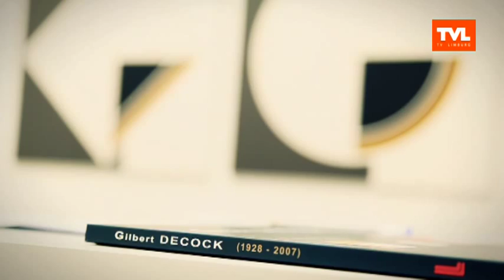Tjing Tjing Kunst: Gilbert Decock, geometrisch-abstract schilder en beeldhouwer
TJING TJING LIFESTYLE - Gilbert Decock, is een geometrisch-abstract schilder en beeldhouwer. Hij stierf in 2007 maar zijn werken leven verder over de hele wereld.  Het sobrere tot wit-zwart herleide kleurgebruik is kenmerkend voor zijn werken. Verder zie je ook enkel tot de cirkel, het vierkant en de boog.
De expositie rond Gilbert Decock loopt nog tot 22 juni bij Eastmen Gallery in Hasselt (uitzending 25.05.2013)